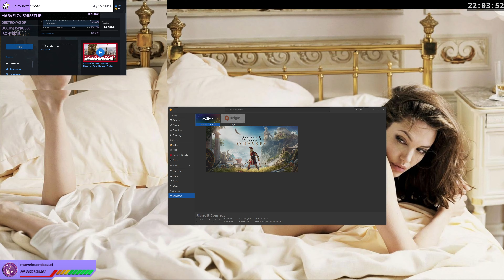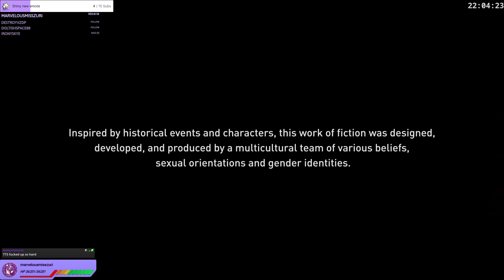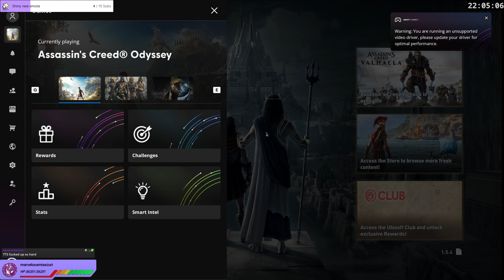Some people just need assassinating, y'know? | Assassin's Creed Odyssey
If you stop and think about it, doesn't each person Kassandra kill make the world a slightly better place... mostly?